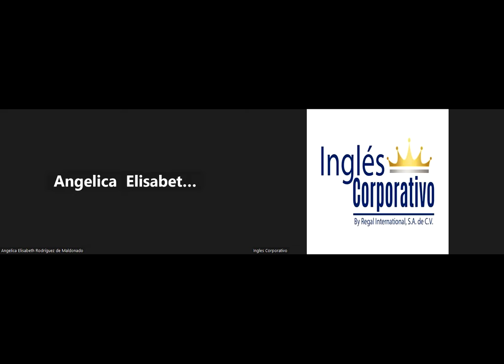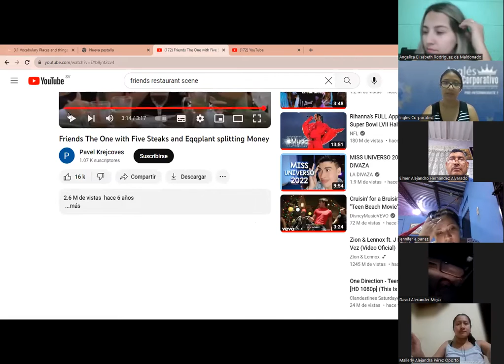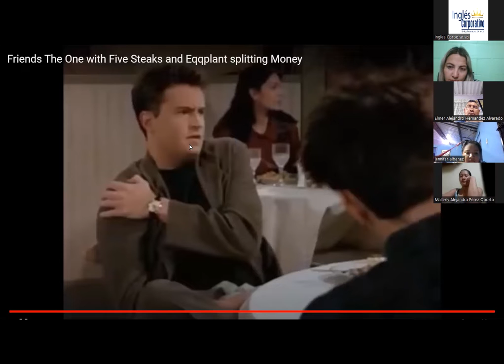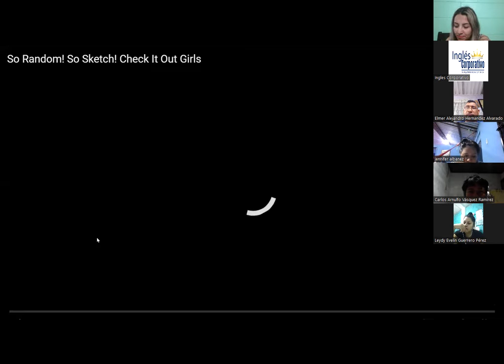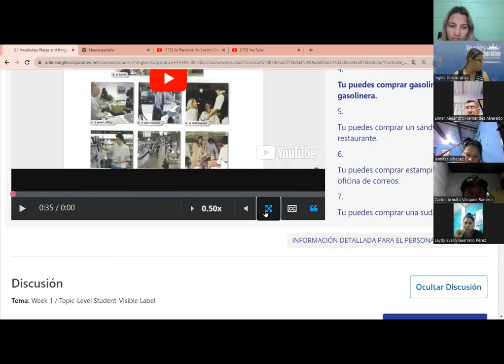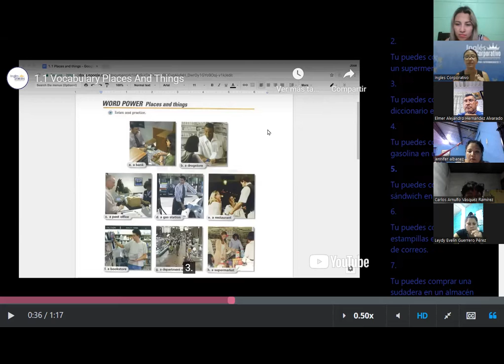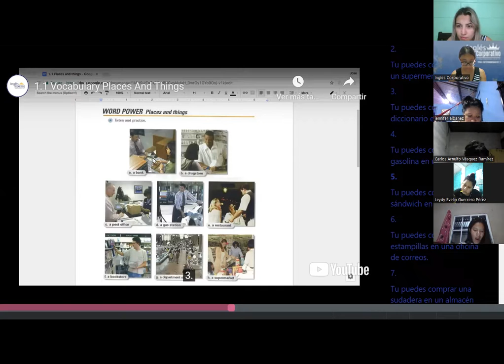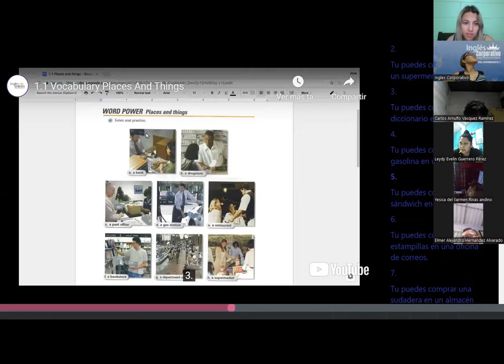SESION 5- 21 -08- 2023 - P3-01-9-10-PM-08-23-MEDINA - THINGS AND PLACES VOCAB